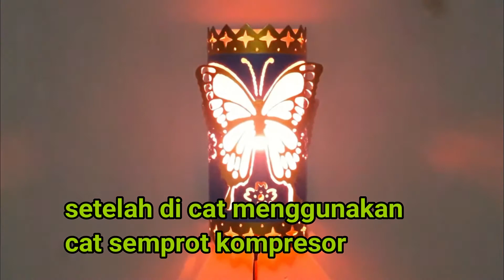setelah nonton PASTI PENGEN COBA BIKIN LAMPU PVC sendiri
ini adalah proses membuat lampu pvc dengan pola kupu kupu